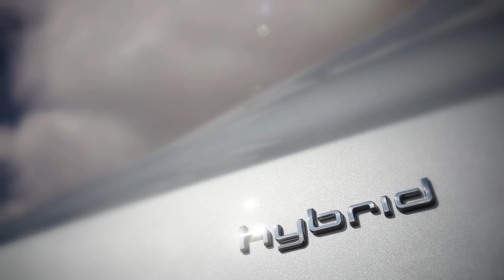MAKING OFF AUDI Q5 CHALLENGE.mp4